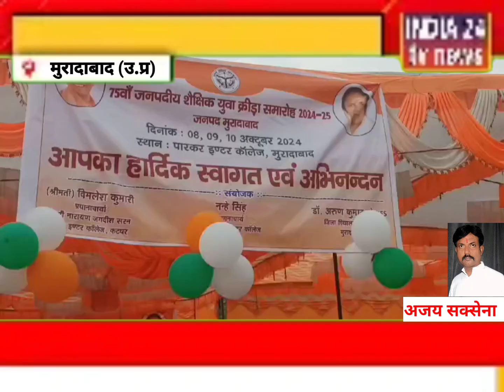75 वा जनपदीय शैक्षिक युवा क्रीड़ा समारोह का उद्घाटन मनोज कुमार द्विवेदी की उपस्थिति में हुआ।